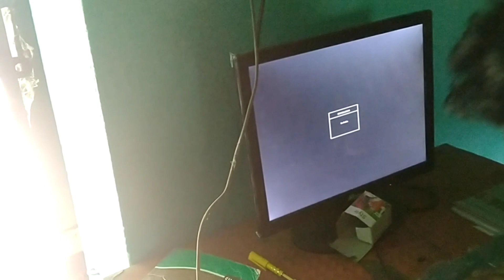First vlogs video in my youtube channel (Angul nalco nagar)